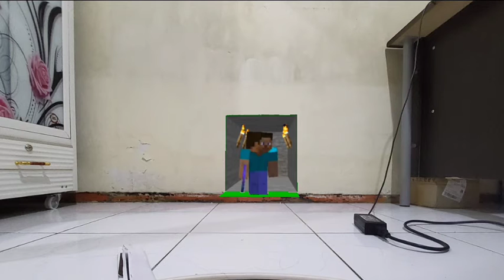February 1, 2021